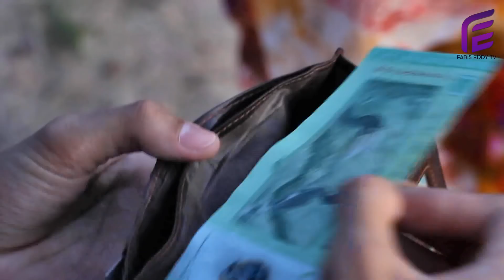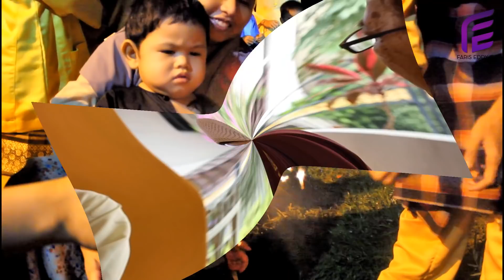DUGAAN KUTEMPUHI AIDIL FITRI (Faris Eddy Viral Tv)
Drama Viral Moral Of Story Aidil Fitri...